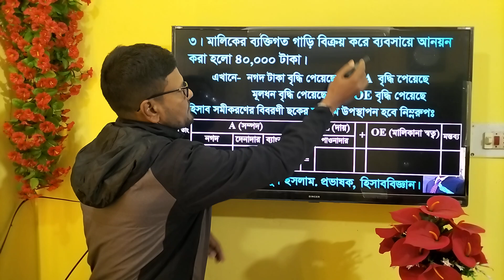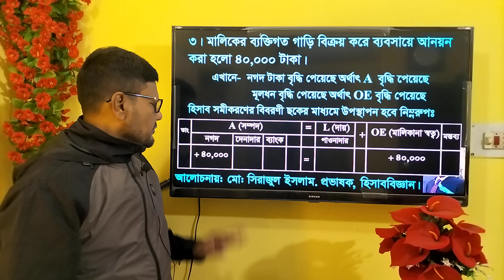মালিকের ব্যক্তিগত গাড়ি বিক্রয় করে ৪০০০০ টাকা ব্যবসায়ে বিনিয়োগ এর হিসাব সমীকরণের